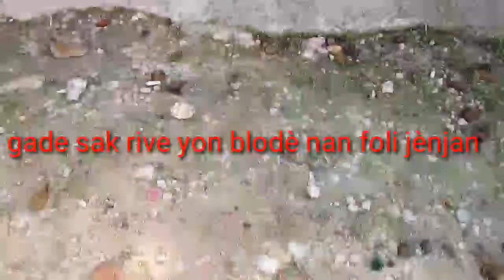Blòdè a grangou lap chache fanm kipimal pasel